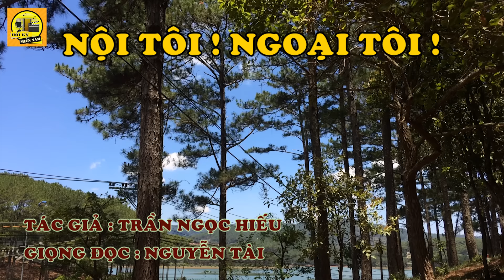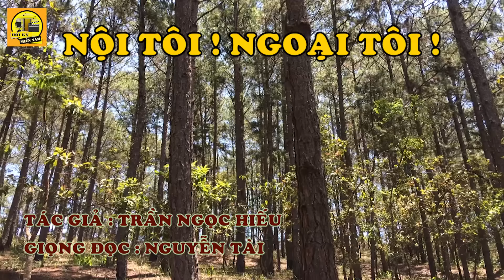Hồi Ký Miền Nam | NỘI TÔI ! NGOẠI TÔI ! (TRẦN NGỌC HIẾU)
Tác giả : TRẦN NGỌC HIẾU